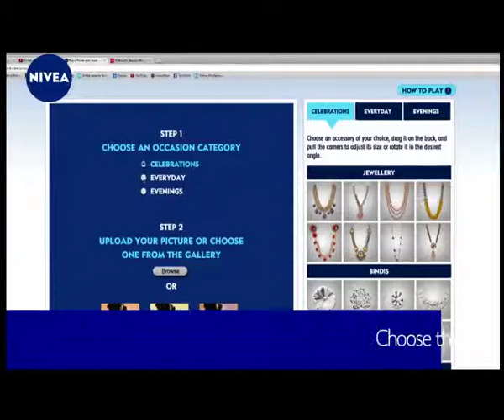Nivea flauntyourback activation